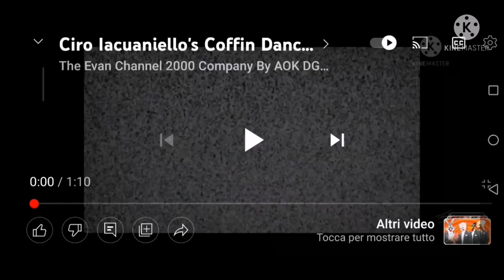Mickey Mouse Clubhouse And GTA Wilbert Coffin Dance Meme City Mashup 2-52